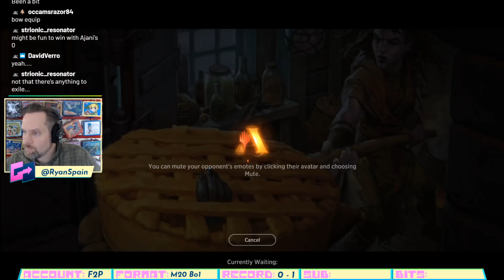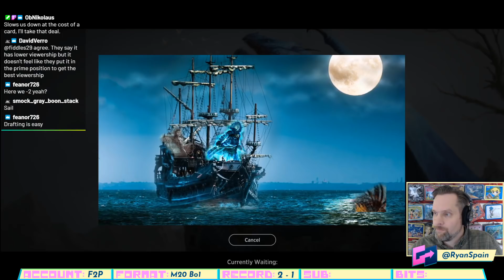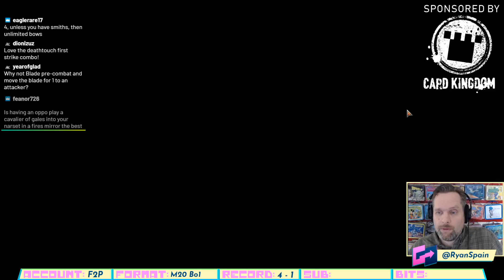MTG Arena M20 Bo1 Draft - "Hardly Know Ya"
Ryan Spain plays Magic: The Gathering Arena on his stream. Today's format: Core Set 2020